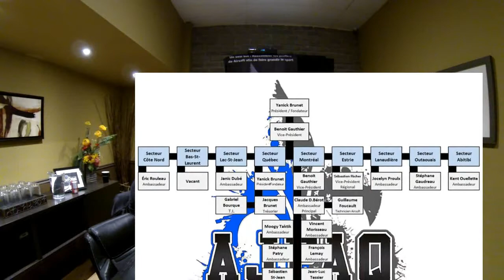entrevue AJAQ (association joueurs airsoft quebec)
Dans ce vidéo je vous présente L'AJPQ

Qui sont t'ils?

L’Association a été créée par des équipes de paintball de la région de Québec. Cette organisation à  but non lucratif a été officiellement créée pour les joueurs et joueuses du Québec. La première réunion officielle du conseil d’administration s’est déroulée le 5 mars 2012.

À la fin de l'année 2016, l'Association a rajouter le volet Airsoft à ses activités, et fait maintenant la promotion du Paintball et du Airsoft au Québec.

La Mission

La mission de l’Association est de promouvoir le Paintball et le Airsoft, rassembler les joueurs de chacun des 2 sports au Québec.  Nous devrons également tenter de réunir et travailler en collaboration avec tous les acteurs du Paintball et du Airsoft au Québec qui le désireront (Terrains, proshop, autres organisations, etc...) afin que nous ayons un seul but commun, faire grandir les 2 sports...

La Vision

Faire en sorte que le Paintball et le Airsoft deviennent des sports reconnus, et surtout bien vue, au Québec.

Qui peut adhérer comme membre ?

Tous joueurs et joueuses de Paintball, étant dans une équipe ou non, jouant à l’occasion ou régulièrement, membre à un terrain ou non, pratiquant n’importe quel type de jeux (Milsim, Recball, Speedball).

Pourquoi devrais-je devenir membre ? Les avantages

Nous avons une carte bonne à vie au coût de 10 $.  La plus grande raison et la seule que nous souhaiterions que vous nous encouragiez est celle de nous permettre d'avoir les moyens de continuer à vous offrir tous ce que nous offrons déjà gratuitement :
-Site internet :
affichage des équipes (ce qui aide au recrutement et la visibilité de notre belle communauté)
des terrains (afin de faire voir à tous les joueurs où ils peuvent aller jouer)
les événements Paintball & Airsoft du Québec (dans le calendrier nous affichons plus de 300 événements par années)
-Le forum AJPQ
avec ses concours et prix à gagner
service de technicien Paintball si tu as un problème ou des questions
et son divertissement, et sa belle communauté...
Nous servons de premier contact aux joueurs qui débutent et qui souhaitent se renseigner, aux parents qui désirent de l'informations, à certains médias qui souhaitent en savoir plus sur notre sport, etc.
Dans le fond, prennez-le comme un don pour aider un organisme bien structuré à faire voir votre sport, rassembler les joueurs et donner le goût aux nouveaux de faire partie de cette belle communauté...
Pour ce qui est de ce que cela vous rapporte...  Des rabais lors de certains de nos événements, des événements que nous sponsorisons et certains autres événements où nous sommes associés...  De plus, cela vous donne certains rabais chez quelques-uns de nos commanditaires et partenaires qui offrent des rabais aux membres AJPAQ.

Comment puis-je devenir membre ?
La carte de membre est en vente au coût de 10$ sur notre site internet sous la rubrique ''Inscriptions & Achats'' ou chez un de nos Distributeurs